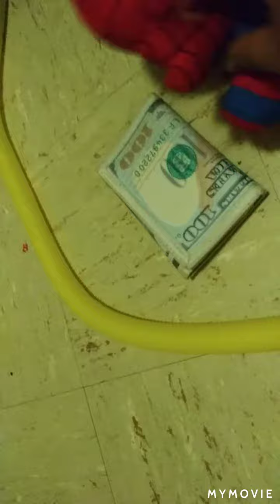Road's Money(sorry for the bad view) i did not know what i was doing😅